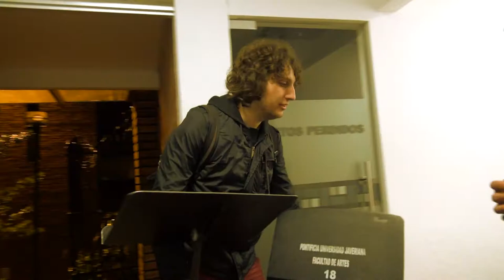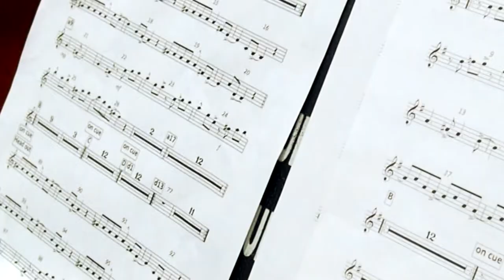LA ZEBRA AZUL- NONTETO DE JAZZ